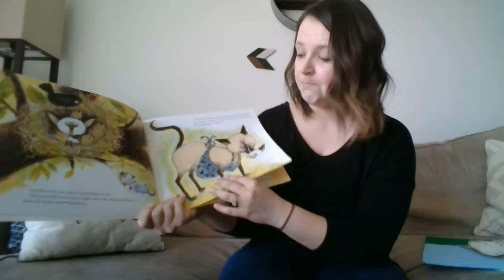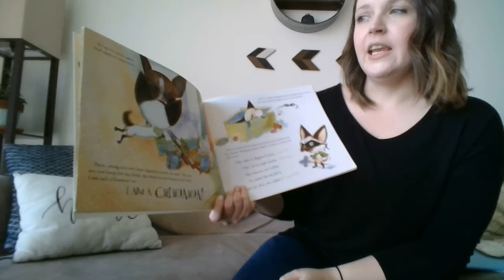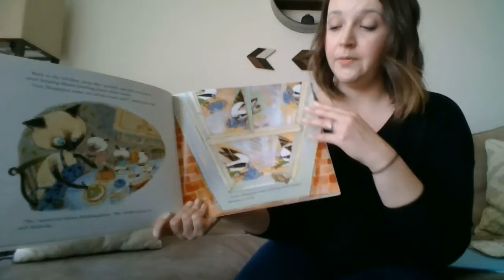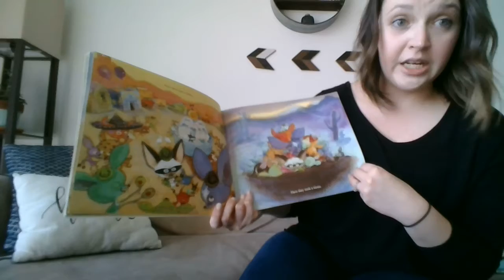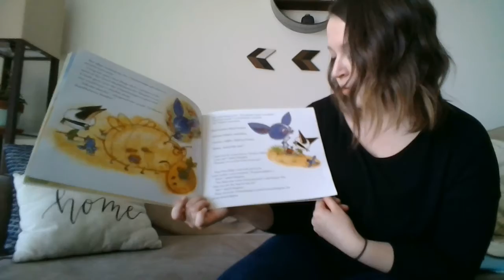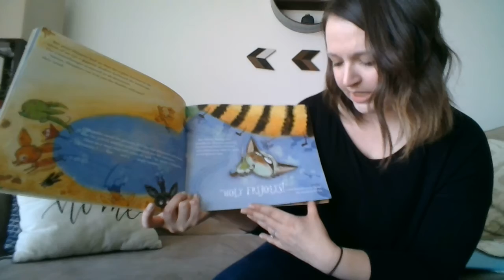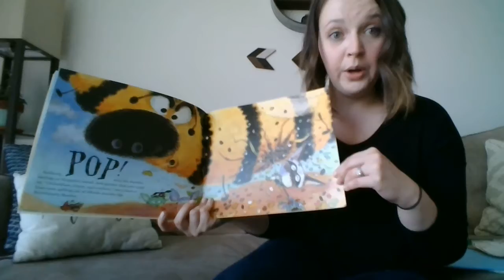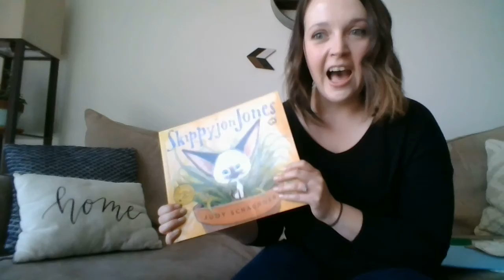Skippy Jon Jones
Check out Ms. Caitlyn reading "Skippy Jon Jones"! The story of the most trouble making little cat!